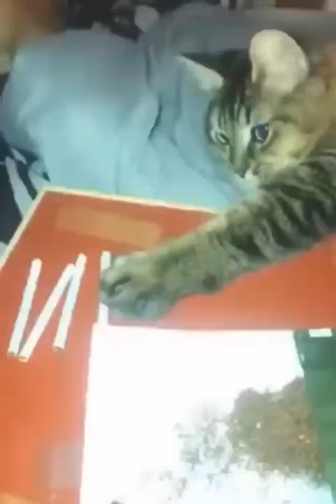Funny animals | Pranks with animals | The most hilarious animals